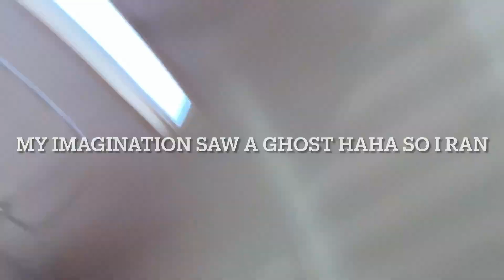Putting rusty back together